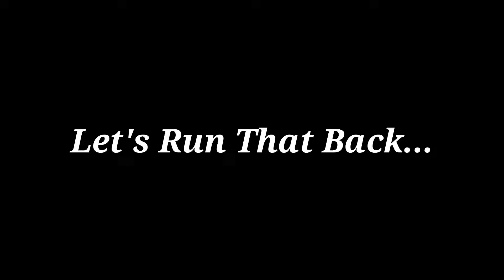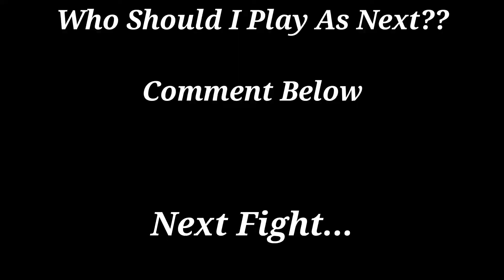The Random Challenge Part 3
In this video I test my luck in random spins in JJBA All Star Battle R